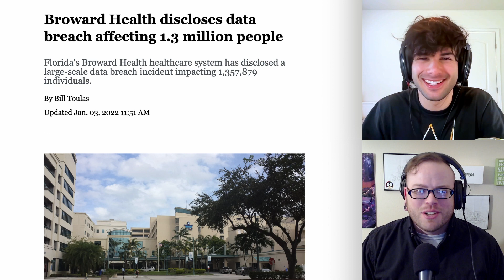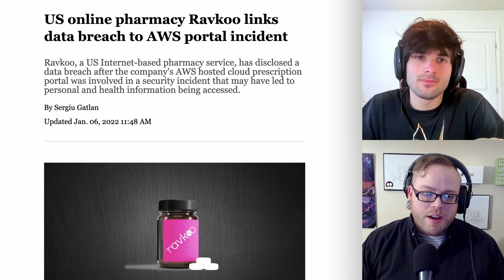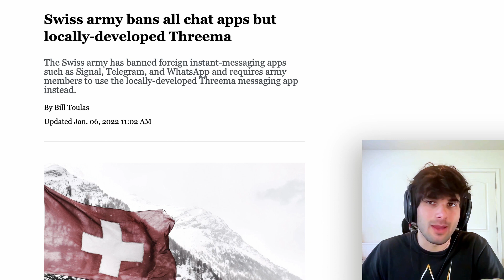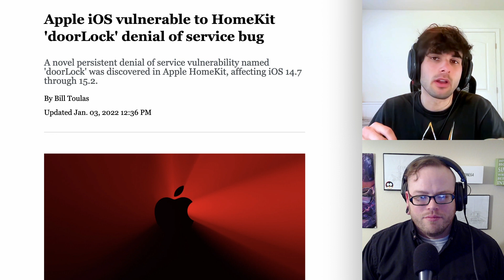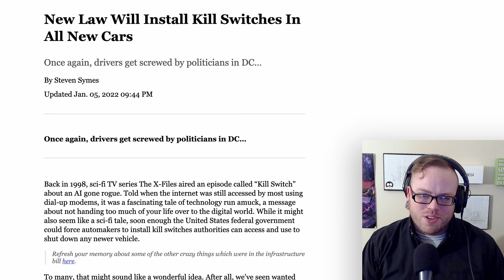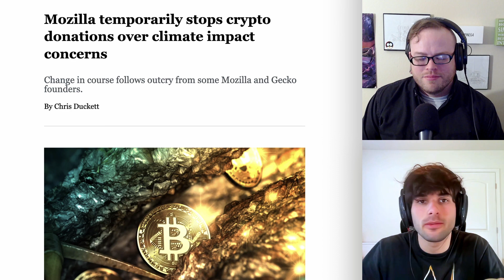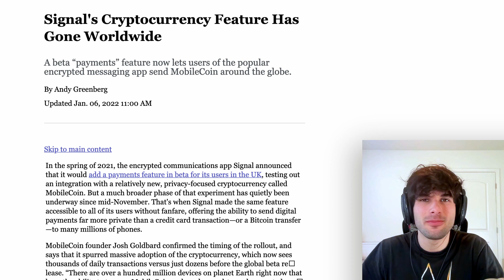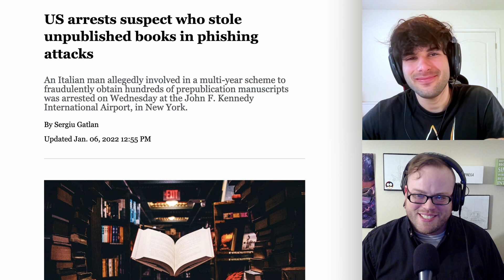Swiss Army Banned All Messengers But One - SR70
This week we cover the Swiss army's new top encrypted messenger choice Threema, a new iOS fake reboot exploit, Norton's cryptominer, and Mozilla's recent decision to stop cryptocurrency donations.

00:00 Introduction
00:28 Our Self-Promo!
01:05 Data Breaches
09:09 Company News & Beginning of Swiss Army Story
13:00 Research
18:03 Politics
22:14 FOSS News
31:29 Misfits
34:50 Our Self-Promo!